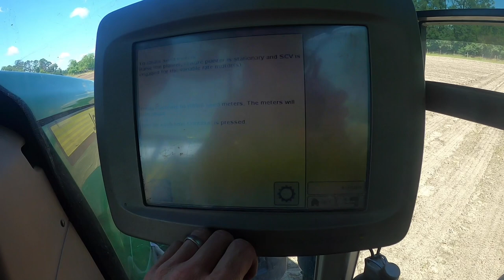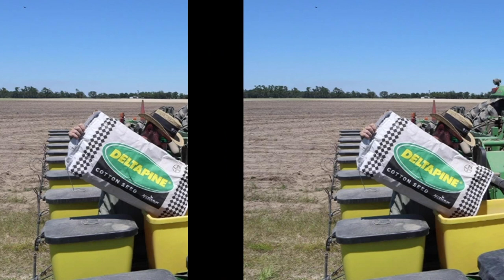Planting Expensive Cheap Cotton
2020 cotton plant is here. Got the planters set and dryland planted. Planting Deltapine 1646 and 2058 to kick off the season.
Thanks so much for checking out our channel! MY name is Jim and I love music, I’m 35 and I enjoy long walks on the beach.For real I love the BEACH.I met my wife of 13 years on a cruise ship and we have 3 GIRLS. Age's 8,4,1. Trust me, I got the shotgun ready for when they start bringing boys home.I was born and raised on a Peanut and Cotton farm in north FLORIDA. My dad started this farm 45 YEARS AGO. Im slowly becoming the man in charge as my dad has one foot out the door. It's scary, but i'm up to the challenge. As a kid I always loved cameras and was making random videos throughout my childhood and teens.So i've decide to get back to my roots.I hope enjoy the videos! I have a blast making them.